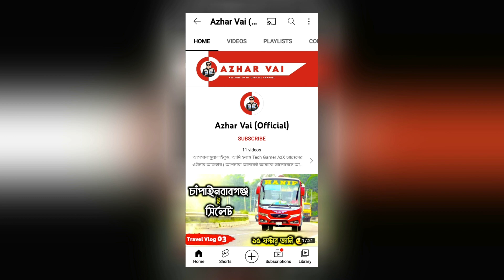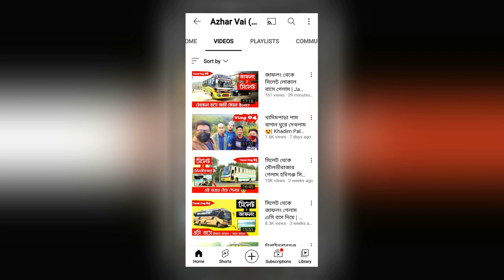হানিফ এন্টারপ্রাইজ এর বাস নিয়ে নামাজ পড়লাম | বগুড়া টু ঢাকা বাস ভ্রমণ | Hanif Enterprise